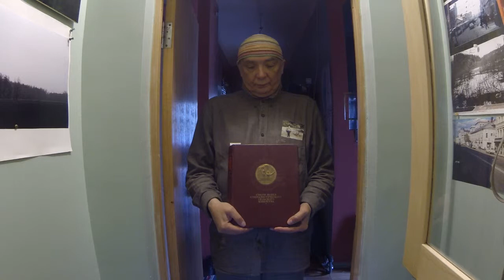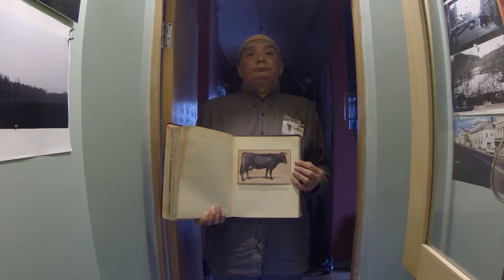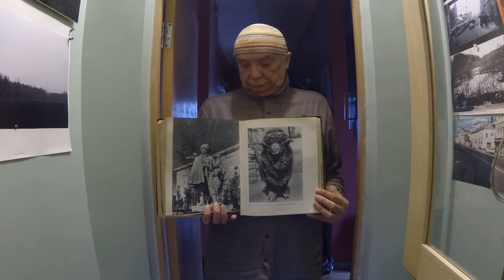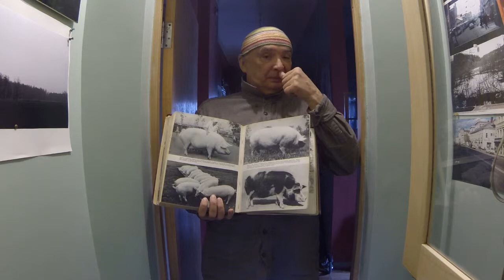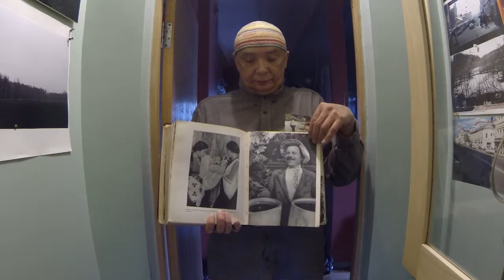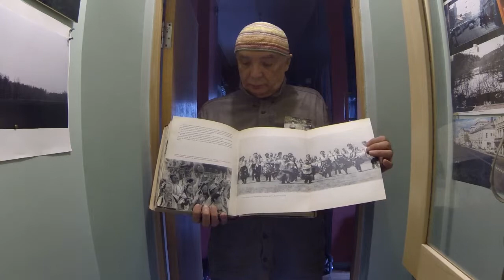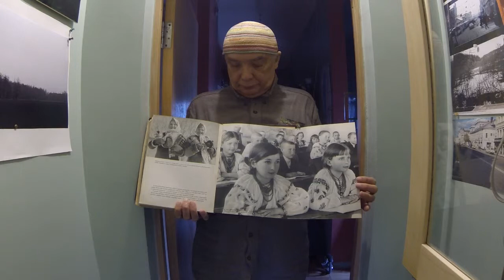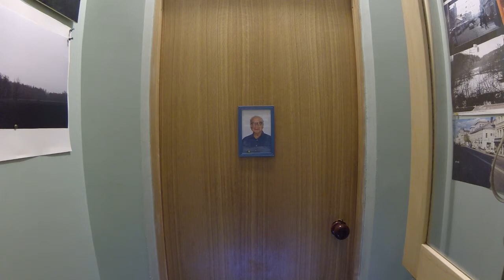СЛУШАЯ КАСТАНЕДУ 2